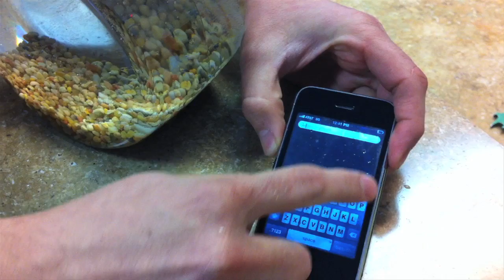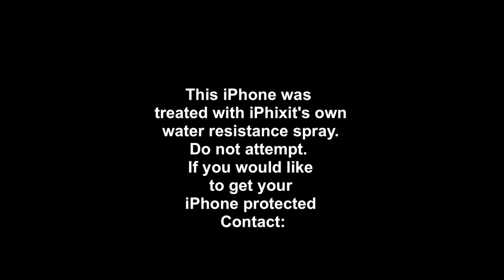iphixit water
iPhixit has come up with a spray that will protect you're Phone from water damage. Here is a quick demo of how well it works. Do not attempt with your phone.